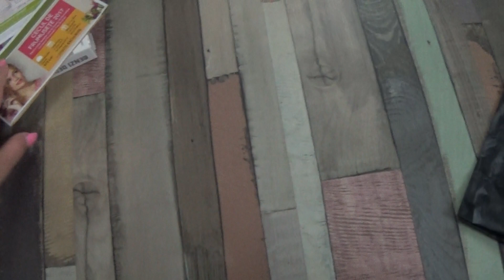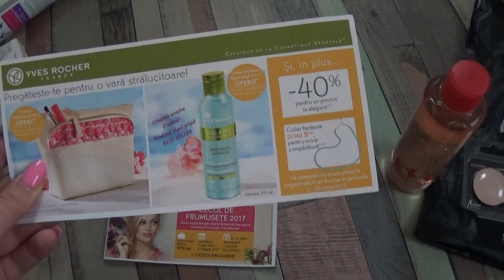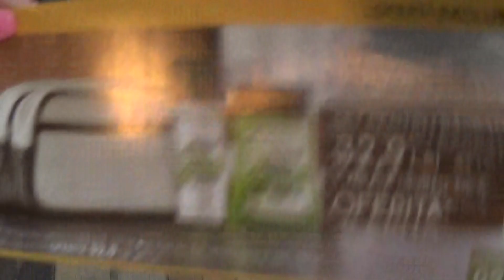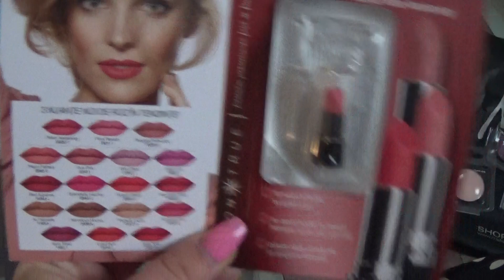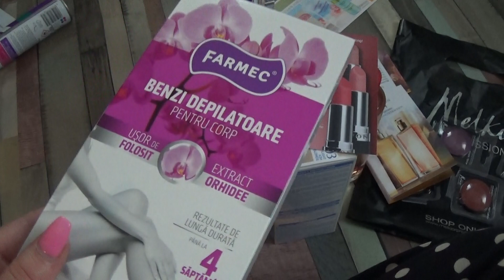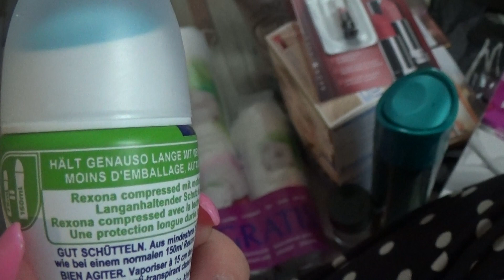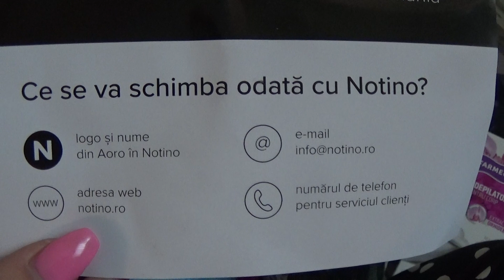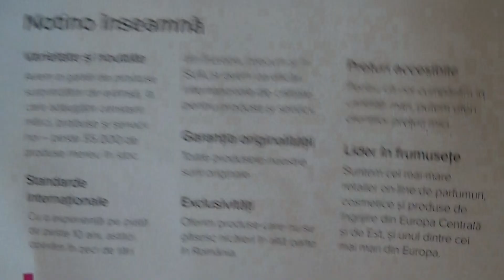Mini Haul: Melkior, Yves Rocher, L'oreal etc